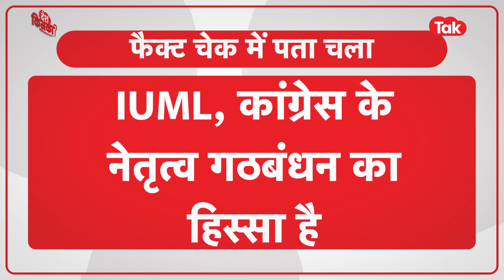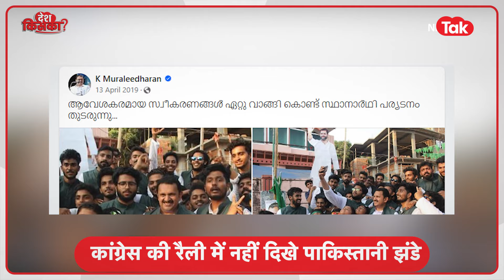Fact Check: Congress की रैली में क्या वाकई लहराने लगे पाकिस्तानी झंडे, Viral दावे की पूरी पड़ताल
चुनावी माहौल में कांग्रेस को लेकर भ्रामक दावा वायरल हो रहा है। दावा है कि कांग्रेस की एक रैली में पाकिस्तानी झंडे लहराए गए। हमारे फैक्ट चेक में दावा गलत साबित हुआ है लेकिन क्यों. देखिए ये रिपोर्ट